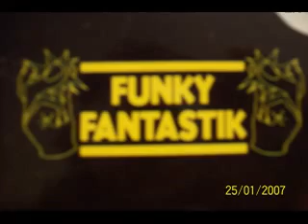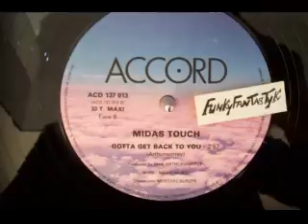MIDAS TOUCH - Gotta Get Back To You 1981 MAXI